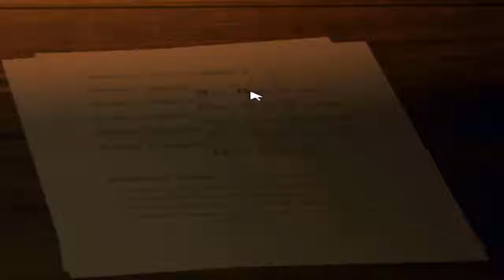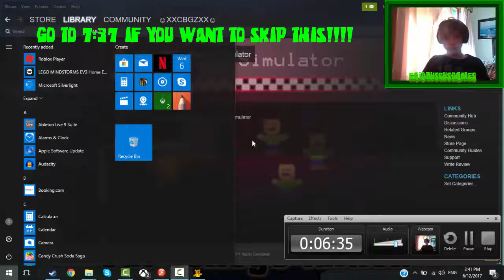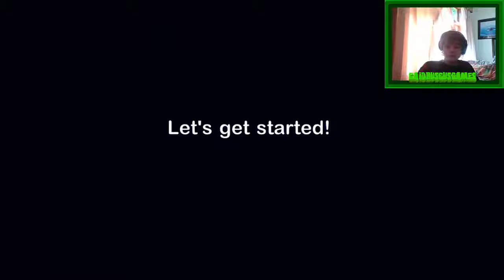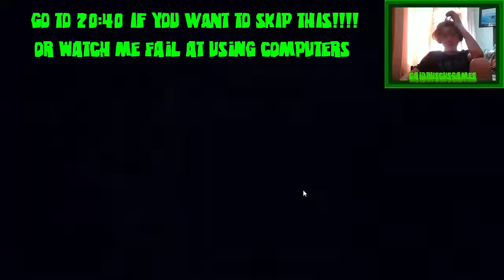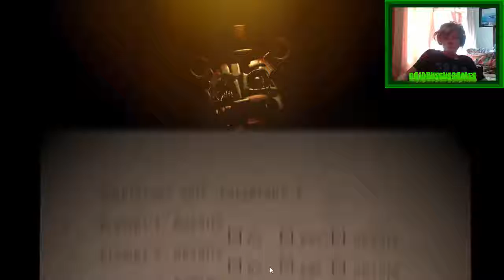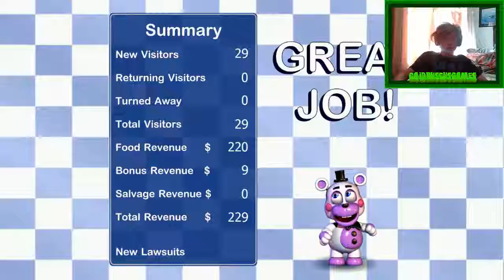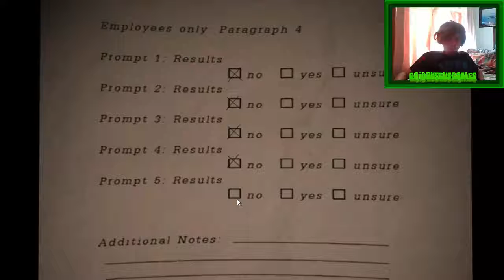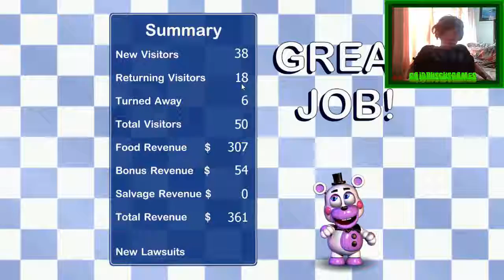Five Nights At Freddys 6 - HOLY DAMN THIS GAME IS AWESOME!